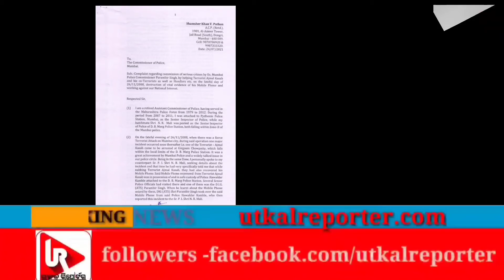26/11| Kasab's Mobile Phone was confiscated |କୁଆଡେ ଗଲା କସାଵର ମୋବାଇଲ !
26/11| Kasab's Mobile Phone was confiscated |କୁଆଡେ ଗଲା କସାଵର ମୋବାଇଲ  !

Utkal Reporter finds news from the social, political and cultural affairs across Odisha and India, also from the field of sports and entertainment; and serves to those who need it for their awareness, knowledge and use.
Utkal Reporter has been in the field of news since 2007 through a weekly newspaper; and since 2014 through a news website- utkalreporter.com
In the social media it shares platforms
 Facebook.com/Utkal Reporter
Twitter.com/Utkal Reporter